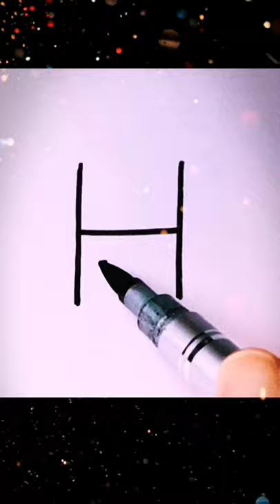How to draw a deer from simple letter H#Shorts#drawing#draw＃ink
How to draw Sika deer from simple letter H#drawing#draw＃painting#kids#artist#ink